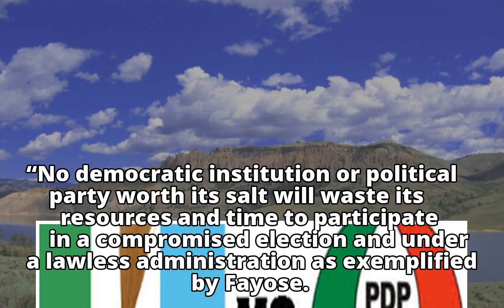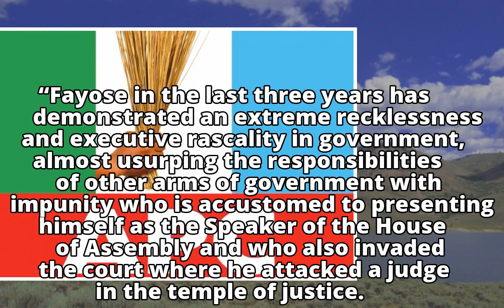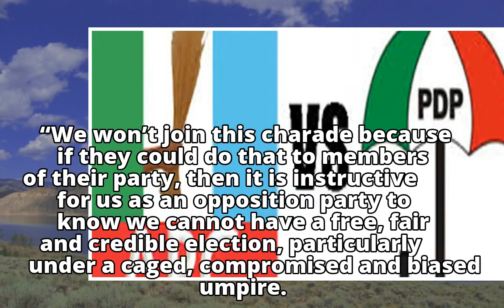APC To Boycott LG Polls In Ekiti